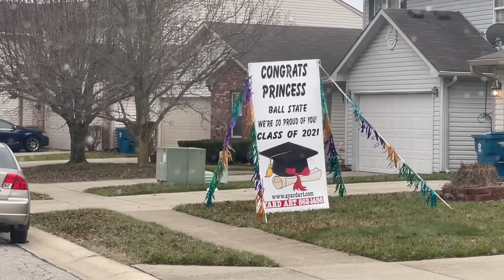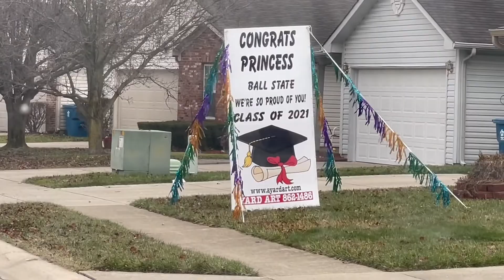COME TO THE SALON WITH ME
Today I bring you all along to the salon with me. I am prepping for graduation! getting cute of course!

FAQ
Age: 22
Upload schedule: Videos Weekly
Where do you live: No where currently lol
What do I use to record: Iphone 12 pro